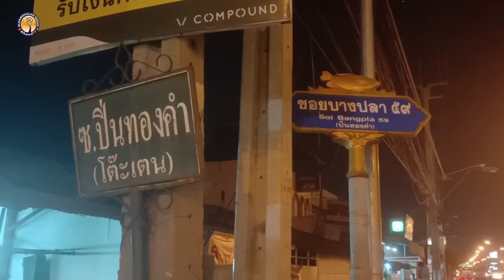AH 3194 ดุอาอ์นั้นคืออิบาดะฮฺ โดย อาจารย์อับดุลลาตีฟ ตำราเรียง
24.9.65 @ ชมรมผู้ปฎิบัติธรรมอิสลาม บางปลา ซ.บางปลา 59
Tel & Line iD :
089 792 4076 (ดาวุด)
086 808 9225 (อับดุลการีม)
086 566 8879 (อนัส)
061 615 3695 (มุสตอฟา)